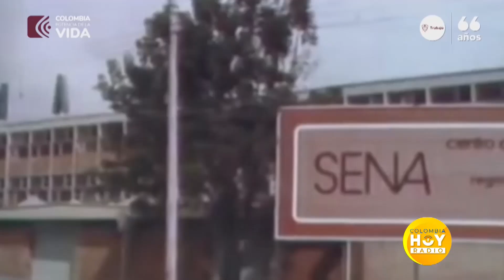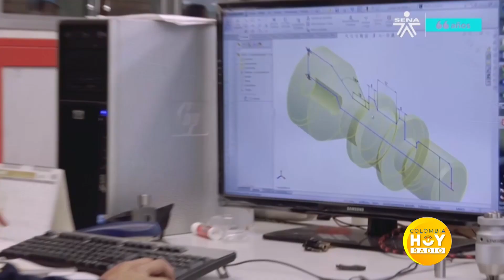SENA: 66 años formando con calidad a los colombianos